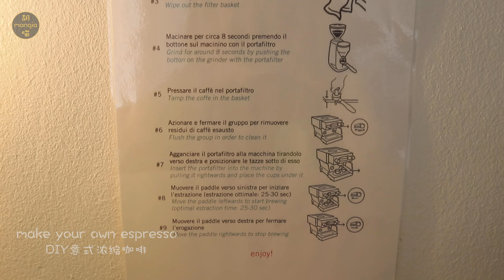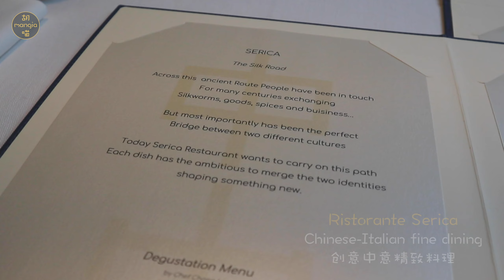Milan Food Guide 2: bakery/Chinese street food/dessert/speciality coffee/Ristorante Serica【米兰吃喝指南2】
Milan food & drink guide 2:
🍞 LePolveri | bakery
          Via Ausonio, 7, 20123 Milano
🥟 Ravioleria Sarpi | Chinese street food
           Via Paolo Sarpi, 27, 20154 Milano & Via Paolo Sarpi, 25, 20154 Milano
🍦 Peck | high-end food store (recommend ice cream & dessert)
          Via Spadari, 9, 20123 Milano
☕️ 7 Gr | speciality coffee workshop (not a Café!)
          via Valparaiso, 9, 20144 Milano
🍴Ristorante Serica | Chinese-Italian fine dining
          Viale Bligny, 19/A, 20136 Milan
          reservation recommended
🍞Serge Milano (Bergamo airport) | pastry
          in Orio al Serio International Airport

米兰吃喝指南2（餐厅食评，微博@胡喵mangia）：
🍞 LePolveri | 面包房
🥟 Ravioleria Sarpi | 中式小吃
🍦 Peck |   高端食品商店（推荐冰淇淋& 甜品）
☕️ 7 Gr |  精品咖啡工作室（不是咖啡馆）
🍴 Ristorante Serica |  创意中意精致料理
          建议提前预订餐位
🍞Serge Milano (贝加莫机场) | 西点
          Orio al Serio International Airport机场内

background music from Artlist:
beautiful by yuwal maayan
belonging by muted
from dust by veshza
have everything by john